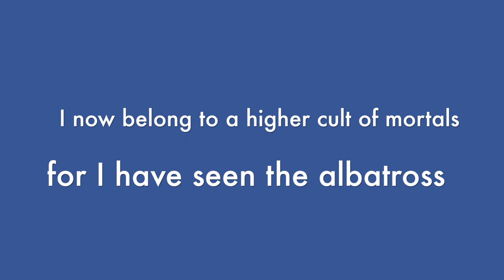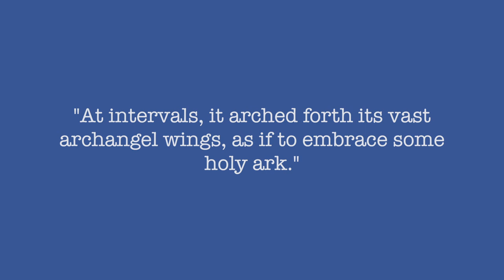The Wandering Albatross - by Anthony Baskey [2019]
The Wandering Albatross · by composer Anthony Baskey [abaskeymusic]

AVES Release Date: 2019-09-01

All video and photographic footage owned by Anthony  & Heather Baskey